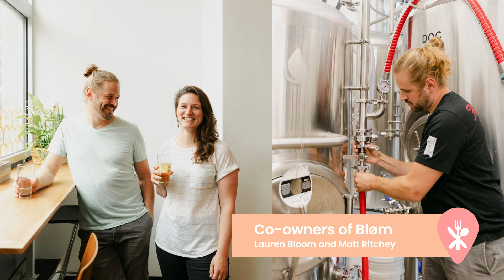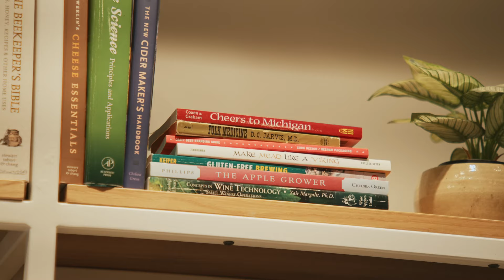My Metropolitan Kitchen [S1E2]: Bløm Meadworks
On this episode of My Metropolitan Kitchen, Chef Megan LaVigne visits Bløm Meadworks in Ann Arbor, Michigan. She speaks with owner, Lauren Bloom. She talks about mead, her products and how she got started along with her partner. Chef Megan takes a can of their mead back to the kitchen to make a delicious Pear and Ginger Apple Crisp dessert.

Michigan has the most incredible raw ingredients, and artisan products, from fresh produce to farm-raised meats to warm baked bread to locally made beverages. My Metropolitan Kitchen celebrates the best food & drink items and Chef Megan LaVigne brings them back to the kitchen to be transformed into a simple and delicious recipe.

Chef Megan is a lifestyle trendsetter who knows how to make the best ingredients even better.  Each episode features Chef Megan visiting a regional producer, talking with the artisan/farmer and creating an original recipe with these ingredients.

Ann Arbor is many things, including a culinary hotspot with a focus on farm-to-table excellence, a bustling university town, and a tech hub with a walkable downtown that includes world-class arts and culture. Whether you’re a foodie in search of the next culinary masterpiece, an art lover eager to explore world-class museums, or simply looking to unwind in our scenic parks, the Ann Arbor area offers an enriching experience for all. Visit AnnArbor.org to plan your next unforgettable getaway.

An original series produced by Hour City Studios and co-created by Megan LaVigne